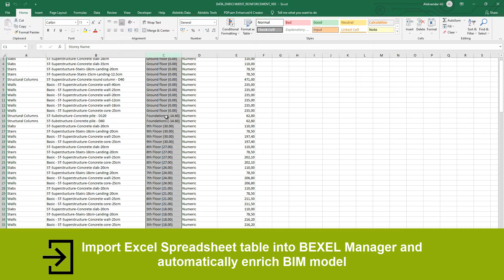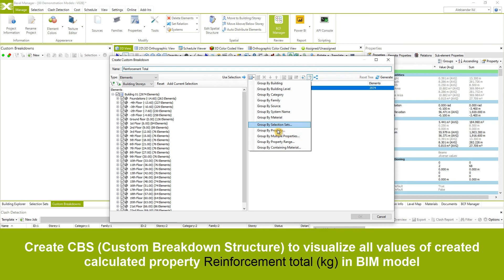BEXEL Manager - 2-minute workflows series - Data Enrichment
Check how @Bexel Manager workflows are implemented for the estimation of reinforcement quantities in an early project stage:

 ➡️ Enrichment of your BIM model and adding new properties using a quickly adjustable excel spreadsheet
 ➡️ Adding new calculated property using the existing model data
 ➡️ Analyze the properties values using color-coded custom breakdown structures

Download a free sample from BEXEL User Area, adjust it to your needs and add information to your model in a matter of minutes.